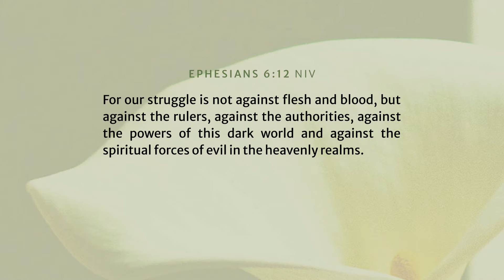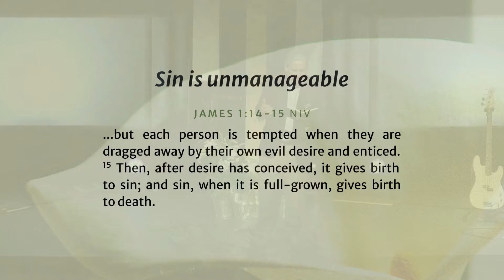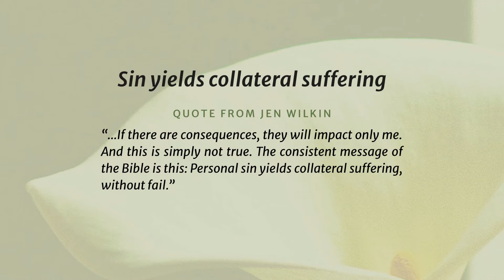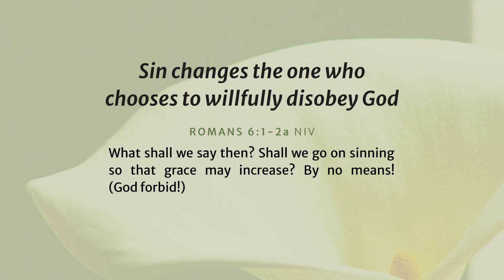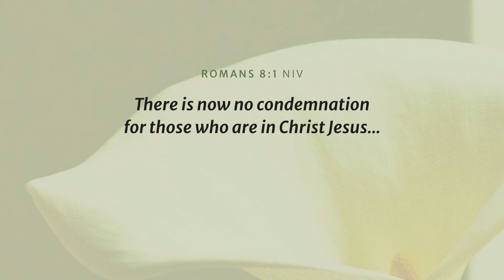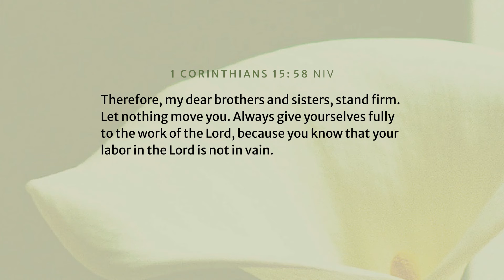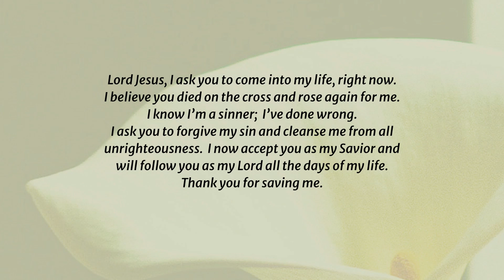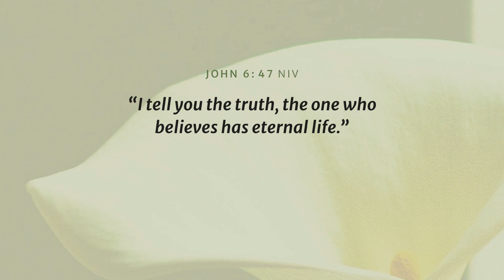Easter Sunday | April 4, 2021